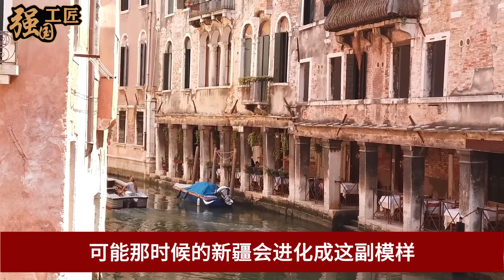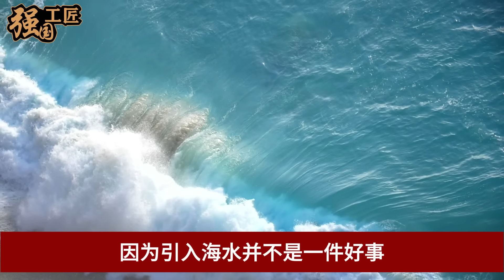1000亿吨渤海水灌入沙漠，下一秒竟出现了神奇反应，现场画面曝光全球彻底傻眼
中国要将上亿吨渤海水灌入到新疆沙漠，并且还要造出18亿亩良田，没想到如今竟然变成了这样。本期视频就让我们来详细了解一下